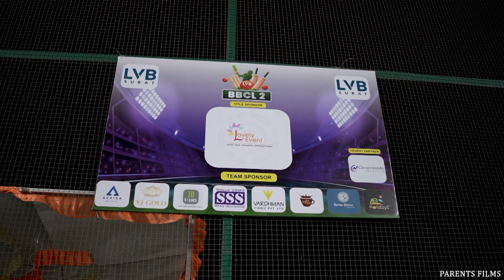The Business Box Cricket League -2 I BBCL - 2 I LVB I LVB India I LVB Surat BBCL- 2 I Box Cricket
"The Business Box Cricket League -2 organized by LVB Surat was a  resounding success."